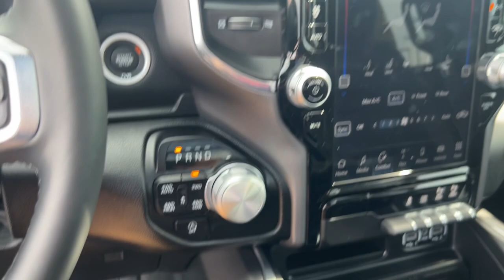2024 Ram 1500 Overland Park, Lenexa, Shawnee Mission, Olathe KS, Kansas City, MO 5740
Billet Silver Metallic Clearcoat Used 2024 Ram 1500 Laramie 4x4 Crew Cab 57 Box  available in Overland Park, Kansas at Reed Chrysler Dodge Jeep Ram Overland Park. Servicing the Lenexa , Shawnee Mission, Olathe KS, Kansas City, MO area.
2024 Ram 1500 Laramie 4x4 Crew Cab 57 Box - Stock#: 5740

7020W Frontage Rd.

Billet Silver Metallic Clearcoat exterior and Black interior. Sunroof Heated/Cooled Leather Seats NAV Remote Engine Start 4x4 Alloy Wheels Tow Hitch CLASS IV RECEIVER HITCH BLACK LEATHER TRIMMED BUCKET SEATS ENGINE: 5.7L V8 HEMI MDS VVT ETORQUE ANTI-SPIN DIFFERENTIAL REAR AXLE TRANSMISSION: 8-SPEED AUTOMATIC (8HP7... NIGHT EDITION ADVANCED SAFETY GROUP LARAMIE LEVEL B EQUIPMENT GROUP DUAL-PANE PANORAMIC SUNROOF. br /br /KEY FEATURES INCLUDEbr /4x4 br /br /OPTION PACKAGESbr /LARAMIE LEVEL B EQUIPMENT GROUP Rear Window Defroster Blind Spot & Cross Path Detection Rain Sensitive Windshield Wipers ParkSense Front/Rear Park Assist w/Stop Power Adjustable Pedals w/Memory Rear Power Sliding Window Rear Underseat Compartment Storage Front LED Fog Lamps Heated Second Row Seats LED Reflector Headlamps Foam Bottle Insert (Door Trim Panel) Radio: Uconnect 5 Nav w/12.0 Display Rear 60/40 Folding Split Recline Seat Remote Tailgate Release harman/kardon 19 Speaker Premium Sound Auto High Beam Headlamp Control Electric Shift On Demand Transfer Case Front Door Accent Lighting 2nd Row In Floor Storage Bins Rear Door Accent Lighting NIGHT EDITION Accent Color Premium Power Mirrors Black Headlamp Bezels Sport Performance Hood Wheels: 22 x 9 Forged Aluminum Tires: 285/45R22XL BSW All Season Black Exterior Truck Badging Accent Color Door Handles Black Interior Accents Dual Exhaust w/Black Tips Body Color Front Bumper Grille Surround 3 Black Texture 2 Black Body Color Rear Bumper w/Step Pads RAM Grille Badge - Black Black Painted Exterior Mirrors Caps ENGINE: 5.7L V8 HEMI MDS VVT ETORQUE Active Noise Control System Heavy Duty Engine Cooling Passive Tuned Mass Damper GVWR: 7100 lbs Dual Rear Exhaust w/Bright Tips HEMI Badge 23 Gallon Fuel Tank 18 Aluminum Spare Wheel ADVANCED SAFETY GROUP Adaptive Cruise Control w/Stop & Go br /br /MORE ABOUT USbr /***Your VALUES DRIVEN Family owned dealership in the Heart of Johnson County*** br /br /.br /
A77,ALP,ASH,DFR,DSA-R,EZL,GJX9,GWJ,XFH